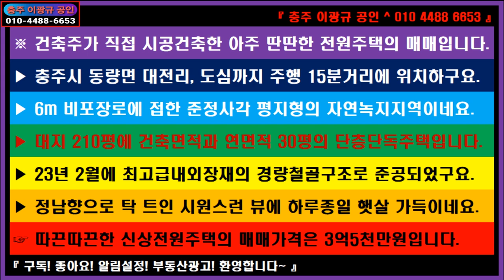🌏 부동산 ↪️ 이광규457 🎯 전원주택 🔊 건축주가 직접 시공건축한 아주 딴딴한 전원주택의 매매 🔔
※ 건축주가 직접 시공건축한 아주 딴딴한 전원주택의 매매입니다.
▶ 충주시 동량면 대전리, 도심까지 주행 15분거리에 위치하구요.
▶ 6m 비포장로에 접한 준정사각 평지형의 자연녹지지역이네요.
▶ 대지 210평에 건축면적과 연면적 30평의 단층단독주택입니다.
▶ 23년 2월에 최고급내외장재의 경량철골구조로 준공되었구요.
▶ 정남향으로 탁 트인 시원스런 뷰에 하루종일 햇살 가득이네요.
☞ 따끈따끈한 신상전원주택의 매매가격은 3억5천만원입니다.

🔸️ Real Estate Channel : Sales and lease information regarding all real estate

🔊 라이프채널 : 에세이 + 인터뷰 + 코멘트
🔸️ Lifetime channel : Essay + Interview + Comment

🔊 힐링채널 : 투어 + 아트 + 뮤직